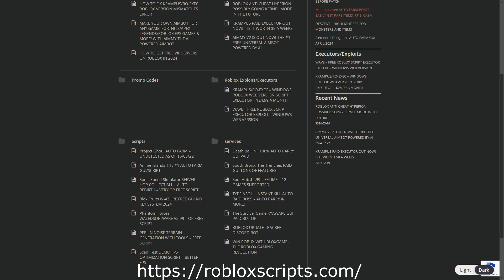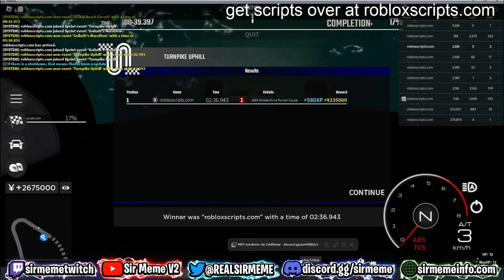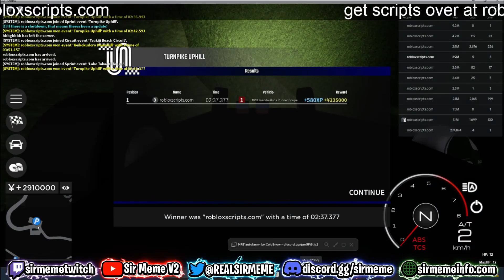Midnight Racing: Tokyo AUTO FARM UPDATED APRIL 2024 (Roblox) BEST YEN FARM LOW BAN RISK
One of the best yen farming scripts for Midnight Racing Tokyo. This currently farms the Turnpike Uphill race. Use on low player servers for the best chance of remaining undetected.